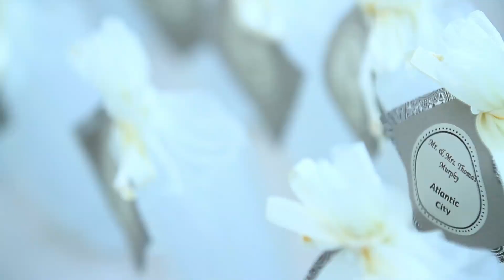Rob and Melissa Wedding Cinema Highlight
Rob and Melissa's incredible day. What a pleasure to be around such a breathtaking couple and bridal party!

Cinema and Photography by Dan Salvo and the Dazzle Photography team.
Venue: The Oaks Waterfront Inn, Royal Oak, MD. the-oaks.com
Music: Ben Rector, "White Dress". Used with permission; licensed using themusicbed.com.
Makeup by Stefanie Polodak. behindthemakeup.com.